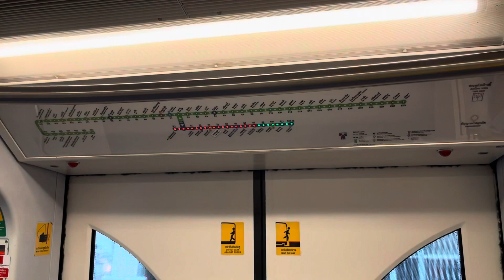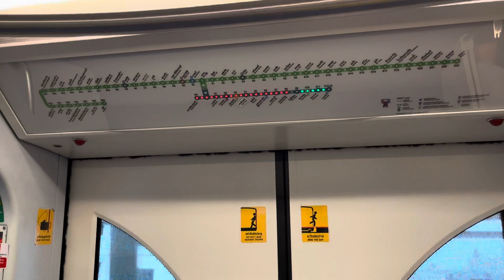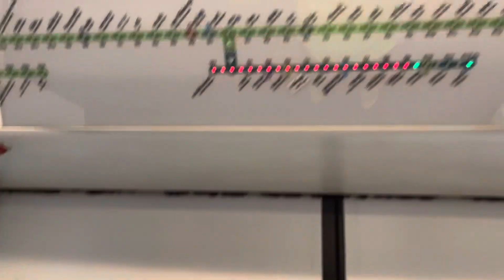BTS EMU-B1 No.37 From Wongwian Yai Station to Talat Phlu Station